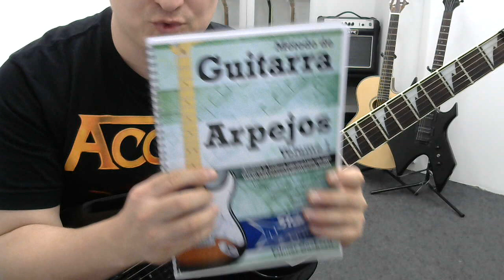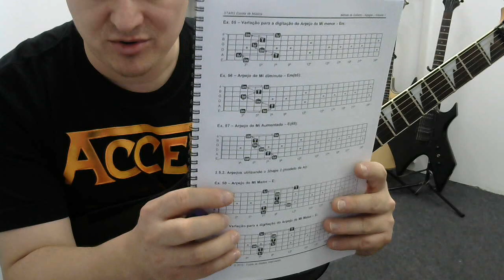Dicas de Estudo - Como Tocar Arpejos com Pestana e Sweep Picking na Guitarra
🎸 Toca no link prá falar comigo pelo whatsapp e receber orientações sobre como evoluir na Guitarra. 👇

Conheça os meus Cursos e Apostilas de Guitarra.

Atendendo a pedidos, neste vídeo eu mostro mais dois shapes de arpejos em 5 cordas e explico como tocar de forma mais limpa as partes onde precisamos usar pestanas, com a técnica de rolar os dedos.
Lá você vai encontrar todos os meus vídeos acompanhados de artigos, textos complementares e materiais em PDF prá baixar.
E fique à vontade para comentar, elogiar, criticar, perguntar e sugerir assuntos para os vídeos.

QUER ESTUDAR GUITARRA PRÁ VALER?